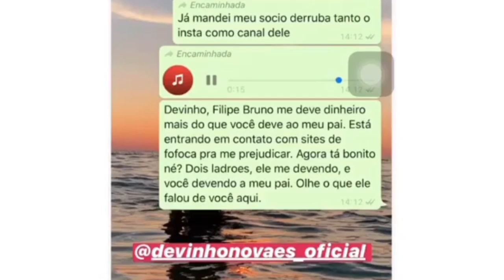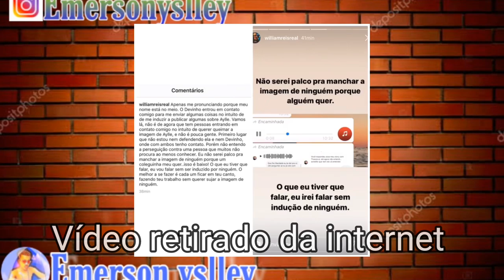Treta: devinho Novaes deve dinheiro ao pai da sua ex namorada?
Iae rapaziada tranquilo hoje vou mostrar para vcs ! Que a ex namorada de devinho Novaes expôs umas conversas onde segundo ela devinho Novaes deve dinheiro ao seu pai!